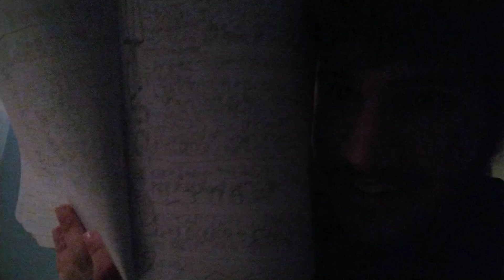Binaural ASMR For Tingles & Sleep